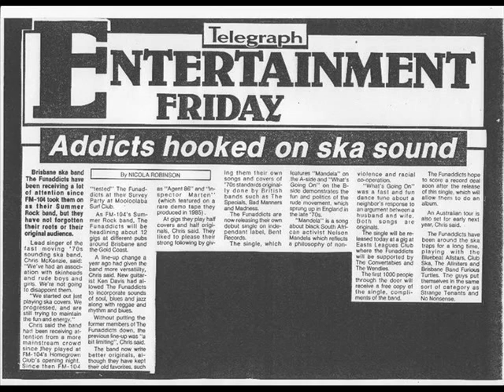All Day Till Midnight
1988 Unreleased single by Brisbane Ska Band, The Funaddicts now available.